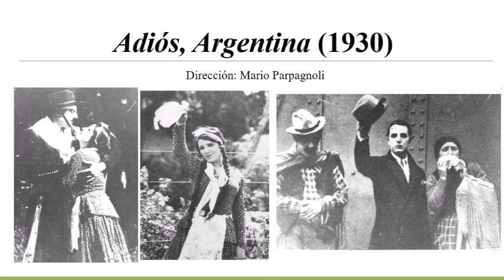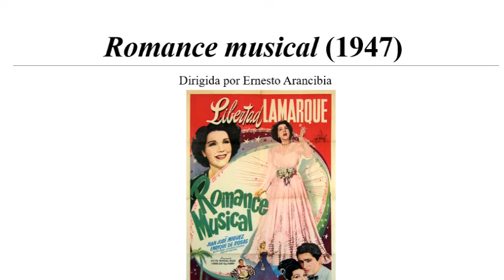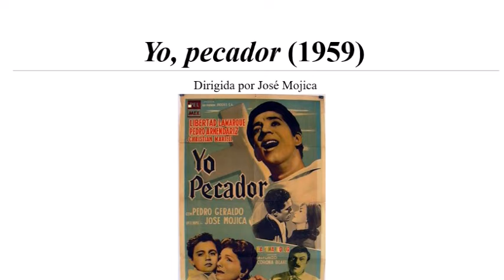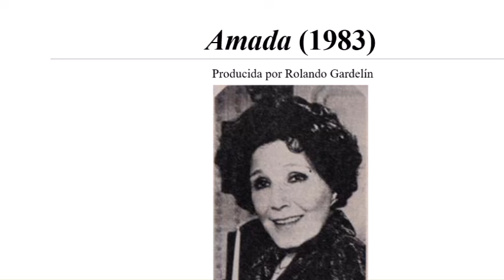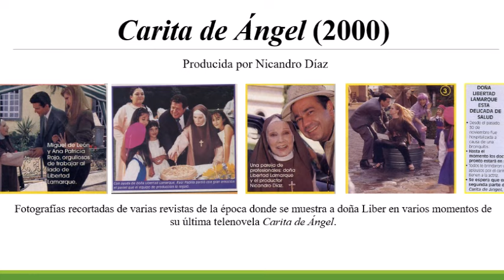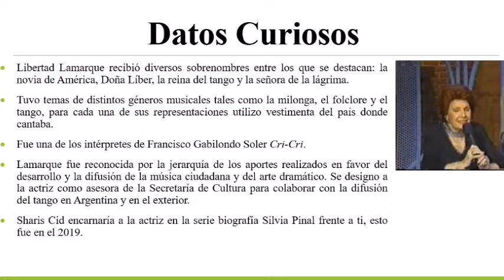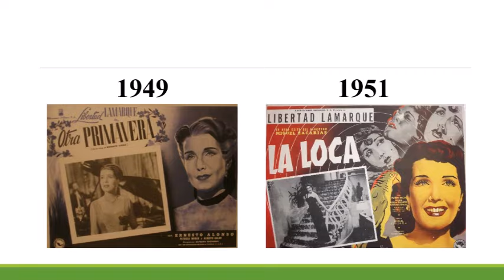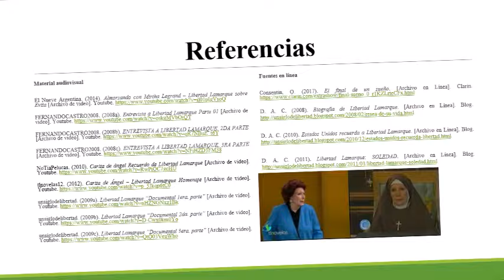Recordando a Libertad Lamarque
En la presente cápsula les hablare de la vida de quien es considerada la actriz argentina con mayor trayectoria en el ámbito internacional, estoy hablando de Libertad Lamarque. Una actriz y cantante, quien dio sus primeros pininos en la actuación con tan solo siete años, una de las primeras cantantes de tango en la década de los 20.
Su debut en el cine sería una década después, en la cinta de cine mudo: Adiós, Argentina, también intervendría en la primera película sonora en su país: ¡Tango!. La telenovela mexicana la supo acoger, en melodramas como Mamá, Soledad o Amada.

Referencias
Bibliografía
Gudinni, A. (1992). Indiscreciones de la TV (Piedras y coronas). Ciudad de México: Posada.
Gudinni, A. (1996). El castillo de las estrellas. La telenovela en todos los canales y en todos los países. Ciudad de México: Grijalbo Tres Lunas.
Gudinni, A. (2008). Quiénes fueron, qué nos dieron, y cómo se fueron. Ciudad de México: Editorial resistencia.
Reyes M., L. (1999). Crónica de la Telenovela: México Sentimental. Ciudad de México: Clío.
Revistas
Terán, L. (2002). El señor telenovela Ernesto Alonso. Somos (222).
Material audiovisual
El Nueve Argentina. (2014). Almorzando con Mirtha Legrand – Libertad Lamarque sobre Evita [Archivo de video]. Youtube.
Fuentes en línea
Consentin, O. (2017). El final de un sueño. [Archivo en Línea]. Clarin.
D. A. C. (2008). Biografía de Libertad Lamarque. [Archivo en Línea]. Blog.
D. A. C. (2010). Estados Unidos recuerda a Libertad Lamarque. [Archivo en Línea]. Blog.
D. A. C. (2011). Libertad Lamarque: SOLEDAD. [Archivo en Línea]. Blog.